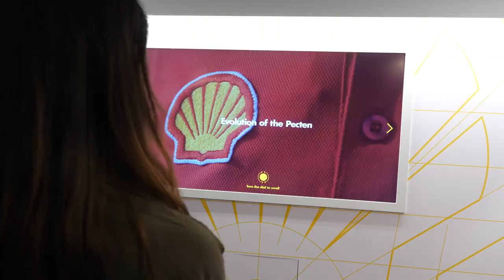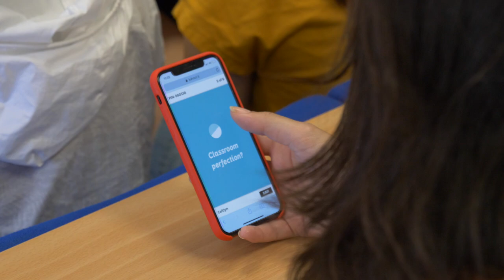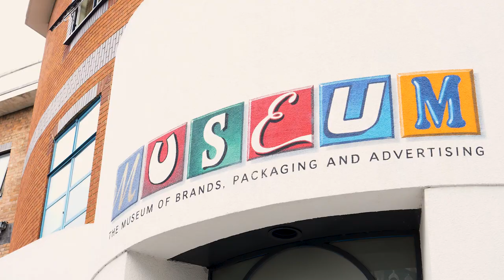ESCP Europe's Creative London Summer School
For two weeks every July, students and young professionals join together at the ESCP Europe London campus to build skills in creative marketing, brand-building and innovation. It’s also an amazing chance to grow your network and experience London’s dynamic creative sector.

But don't just believe us - take a look at what students from 2017 and 2018 had to say!